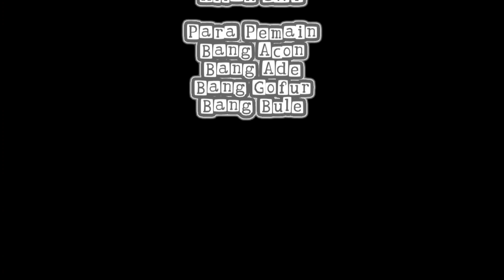Penjaga wc bikin suwe || film komedi pendek‼️2022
Menceritakan seorang pria pengangguran yang sudah lama tidak bekerja dan sekarang menjadi penjaga wc umum di tempat wisata, pria tersebut membayangkan untuk mendapatkan penghasilan besar dengan menaruh daftar harga wc umum.
namun apes nya si pria tersebut tidak mendapatkan apa-apa di karenakan yang ke wc umum itu warga setempat... cerita ini hanya hiburan semata.. .

Jangan lupa tag juga
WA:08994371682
Markas "ANAK ERETAN"
KP BLOK MALANG RT 03 RW 002
PORIS PLAWAD CIPONDOH
TANGERANG NO 40